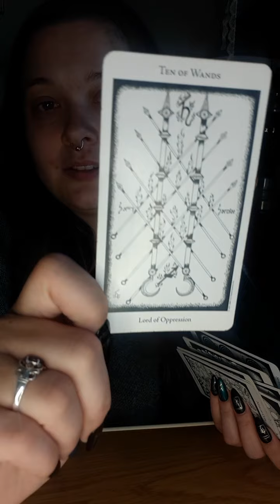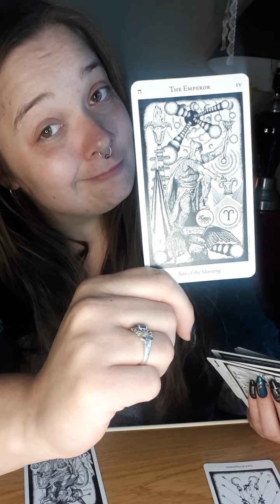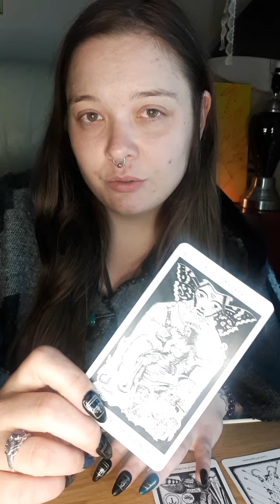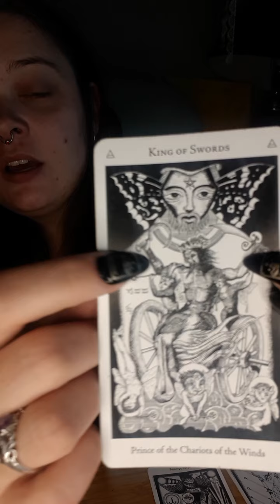♈Aries mid-July Energy Update - Rune & Tarot read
I look forward to providing regular readings, I hope this helps!

Tarot is for entertainment only.